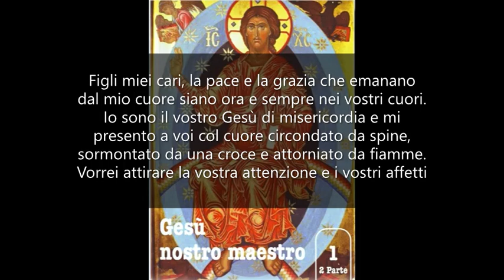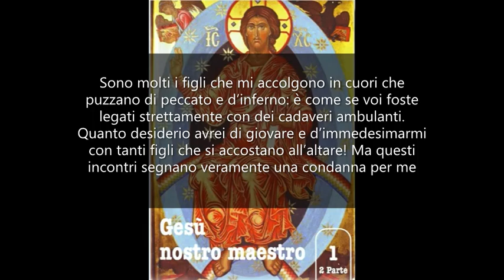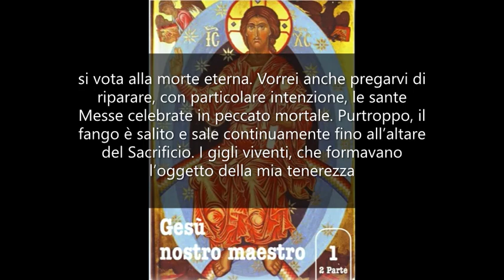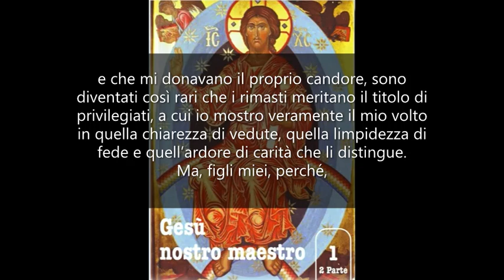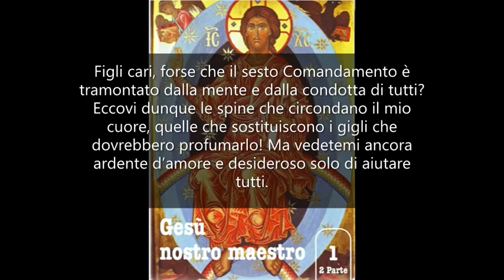Pregate e riparate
GESÙ NOSTRO MAESTRO 1. Mamma Carmela 27 maggio 1971.

Figli miei cari, la pace e la grazia che emanano dal mio cuore siano ora e sempre nei vostri cuori. Io sono il vostro Gesù di misericordia e mi presento a voi col cuore circondato da spine, sormontato da una croce e attorniato da fiamme. Vorrei attirare la vostra attenzione e i vostri affetti e chiedervi un dono d’amore. Voi trascorrete la vostra ora in preghiera e date riparazione al mio cuore. Io vorrei, però, che ogni giovedì mi offriste una Comunione ben fatta, in riparazione delle molte Comunioni sacrileghe che si vanno facendo in tutto il mondo. Sono molti i figli che mi accolgono in cuori che puzzano di peccato e d’inferno: è come se voi foste legati strettamente con dei cadaveri ambulanti. Quanto desiderio avrei di giovare e d’immedesimarmi con tanti figli che si accostano all’altare! Ma questi incontri segnano veramente una condanna per me e per loro: per me, perché mi rinnovano le sofferenze della mia passione, e per loro, poiché ne verranno delle conseguenze ben gravi. Alla tavola del cenacolo erano dodici gli apostoli e tutti si erano comunicati. Uno di essi però aveva fatto una Comunione sacrilega, e da quel momento il demonio entrò nel suo cuore. Vi domandate alle volte perché mai molti figli, che si sono comportati sempre in modo esemplare, ad una svolta della loro vita cambiano completamente rotta e, aggiungendo peccato a peccato, diventano insopportabili a Dio e agli uomini. Eccovi la ragione: una Comunione sacrilega ha aperto la strada al demonio, che è diventato il vero padrone di casa in quell’anima. Temete, figli, il sacrilegio come temereste di assumere del veleno! Il sacrilegio è il veleno che distrugge la fede e la bontà, e che rende incapaci di dominarsi. Si dice degli antichi Ebrei che mangiarono la manna e morirono. Chi mangia la mia carne e beve il mio sangue ha in sé la vita e il pegno della vita eterna; ma chi mangia indegnamente si vota alla morte e, se non chiede misericordia al Signore e non riceve il suo aiuto, si vota alla morte eterna. Vorrei anche pregarvi di riparare, con particolare intenzione, le sante Messe celebrate in peccato mortale. Purtroppo, il fango è salito e sale continuamente fino all’altare del Sacrificio. I gigli viventi, che formavano l’oggetto della mia tenerezza e che mi donavano il proprio candore, sono diventati così rari che i rimasti meritano il titolo di privilegiati, a cui io mostro veramente il mio volto in quella chiarezza di vedute, quella limpidezza di fede e quell’ardore di carità che li distingue. Ma, figli miei, perché, perché si moltiplicano i Giuda che mi calpestano e mi trattano come un nemico? Forse pregate e vi sacrificate troppo poco per i vostri sacerdoti. Riparate, sostituite, pagate e supplicate per loro! Che vi debbo dire, figli, di quelle spose che ricevono il Sacramento del Matrimonio con l’abito candido, mentre hanno provato tutti i peccati di lussuria e tutte le sconcezze del mondo? Figli, pregate e riparate, perché sono troppe le famiglie che cominciano con il sacrilegio. Che ne sarà in seguito? Sarà una catena di peccati! Figli cari, forse che il sesto Comandamento è tramontato dalla mente e dalla condotta di tutti? Eccovi dunque le spine che circondano il mio cuore, quelle che sostituiscono i gigli che dovrebbero profumarlo! Ma vedetemi ancora ardente d’amore e desideroso solo di aiutare tutti. La mia misericordia infinita deve ricadere su tutti; occorre solo un risveglio di fede e una spinta, che venga a tutti per mezzo della preghiera. Esaudite i miei desideri! Io soddisferò i vostri. Vi benedico, figli.